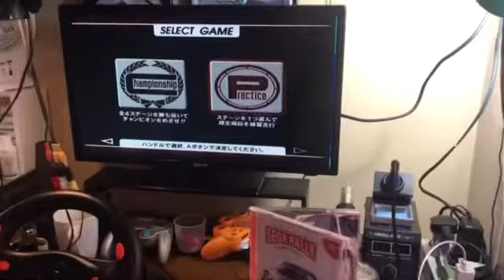Sega Dreamcast Wheel Test 7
Surprisingly sturdy even it was from the past bit don’t get me wrong what I got is a brand new unit. Join me while I tried to do some test run disclaimer I’m no expert but the nostalgia brought in was very 90s Arcade days.